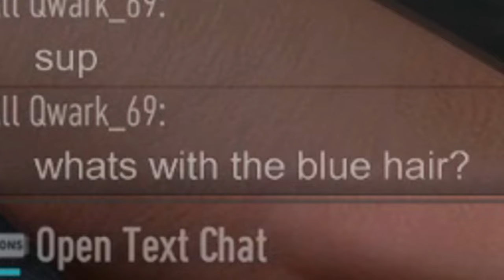I ACTUALLY Enjoyed Ghost Recon Breakpoint In 2023...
SOCIALS